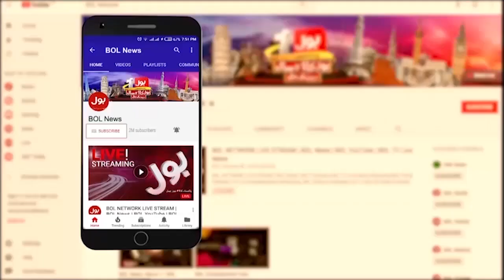Shehbaz Govt 2 Months Remaining? | Big Surprise Ready Before Elections | Umar Hayat | Breaking News